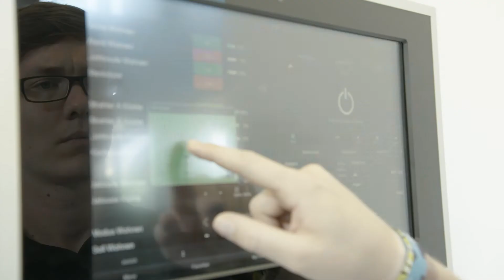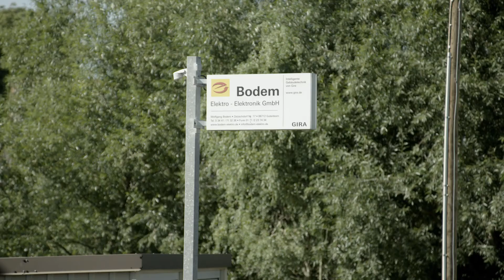BODEM Elektro Elektronik GmbH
Smart Home von Bodem Elektro Elektronik GmbH
Intelligente Gebäudetechnik